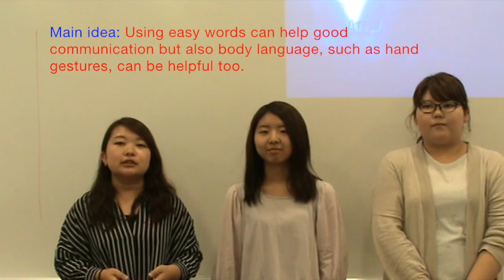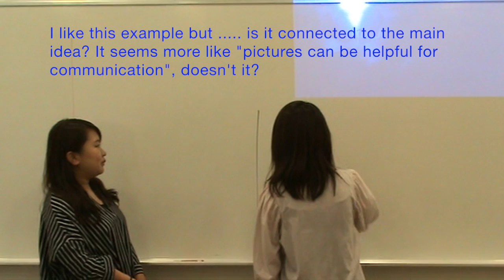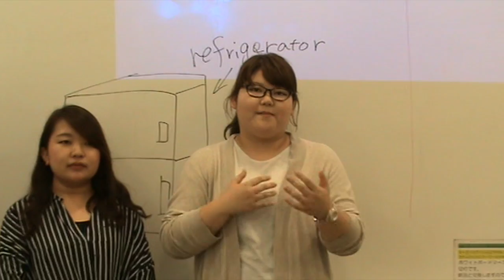Erina,Misaki,Yurika_2017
Students of Fukuoka University, Japan talking with their Thai partners, from Ubon Ratchathani University, about techniques for communication in English with other non-native speakers.